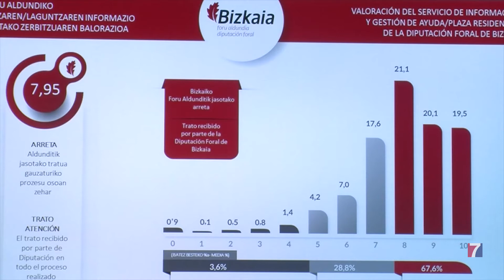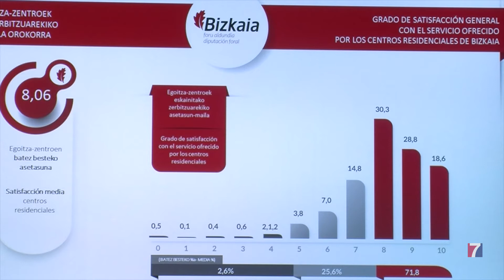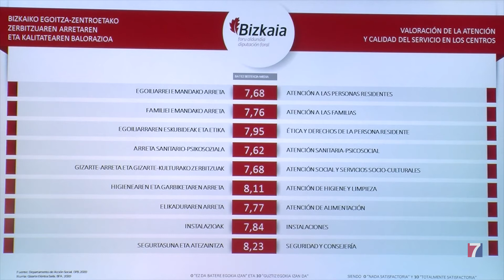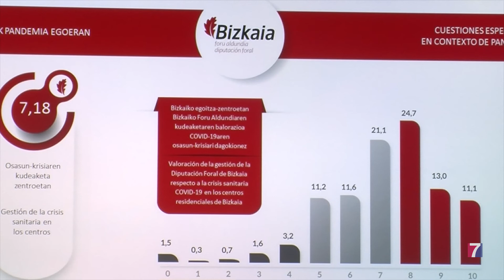Las familias de usuarios de residencias en Bizkaia piensan que sus mayores están en “buenas manos”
Es el resultado de una encuesta telefónica realizada el pasado mes de diciembre a 2015 familiares de residentes.

Valoran con un 8,06 la atención que reciben sus mayores; una valoración que resulta superior a la que concedieron en la anterior encuesta realizada hace 2 años, y que fue de 7,87.

Todos los parámetros analizados para evaluar la calidad en la gestión obtienen una nota de notable, salvo cuando son preguntados sobre si hay personal suficiente para atender en los centros, que, en cualquier caso, pasa de 5,97 a 6,30.